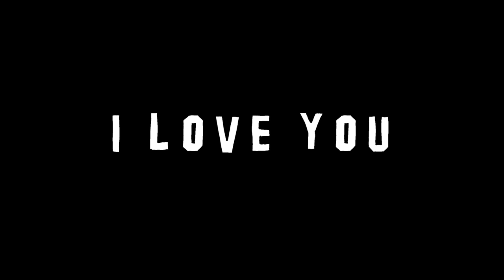PRANK!! ARAFAH JADI ASISTEN DOSEN - Ngajar Mahasiswa Kesehatan